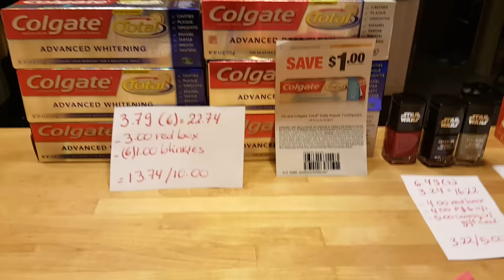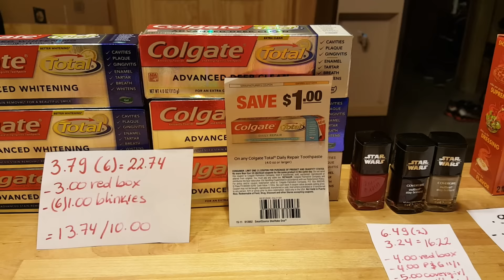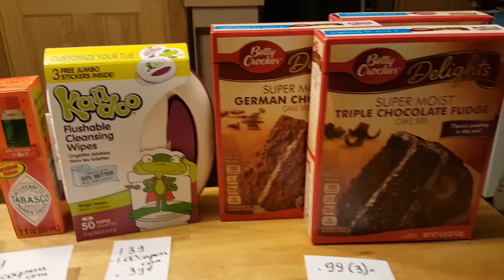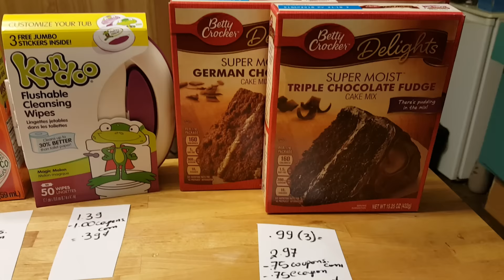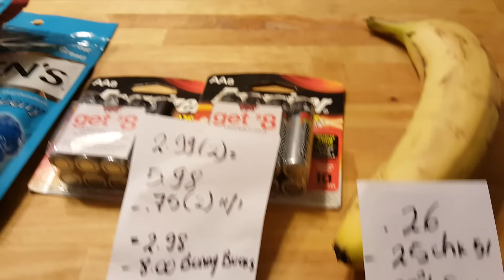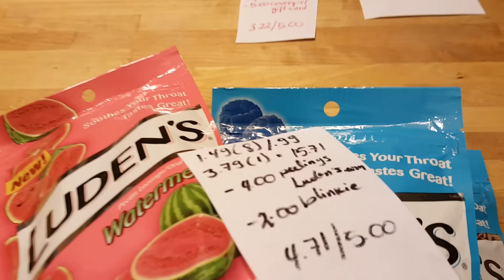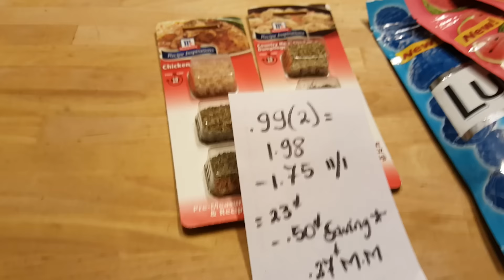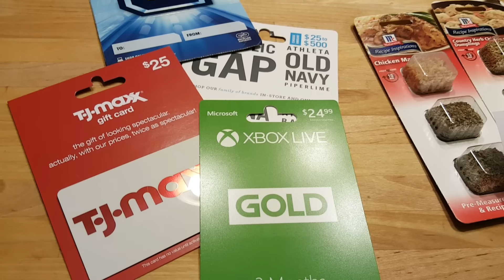Más ofertas de CVS y ShopRite